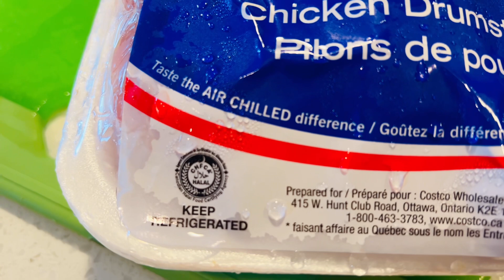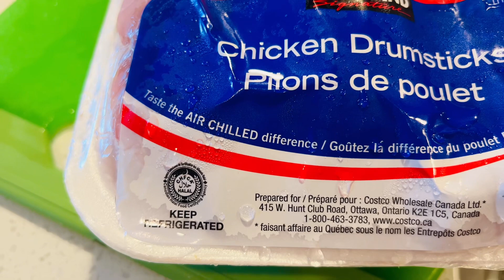Ghalti ker ker k yah saab seekha ha-Aaj pessa wasool ho gaya-Family k sath time guzarna zaroori ha